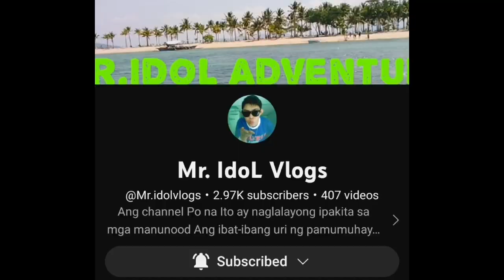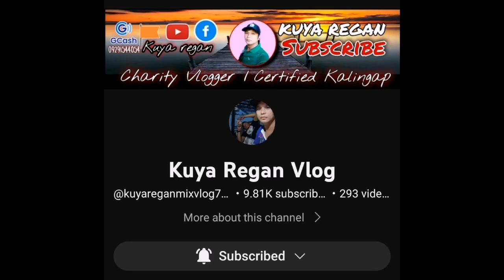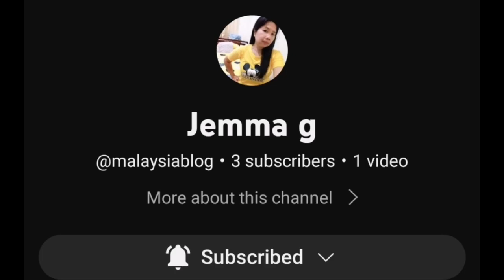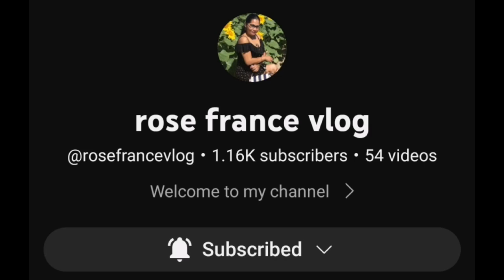UNBOXING GIFT V8 CONDENSER SET TO MR IDOL VLOG FROM AKP'AJVLOG TV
Unboxing
alpha kappa rho
mr idol vlog